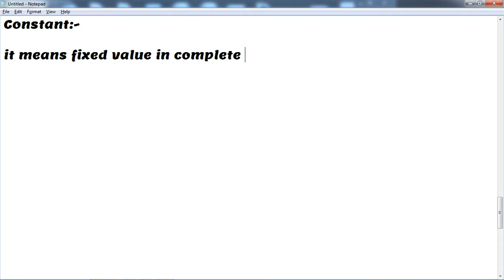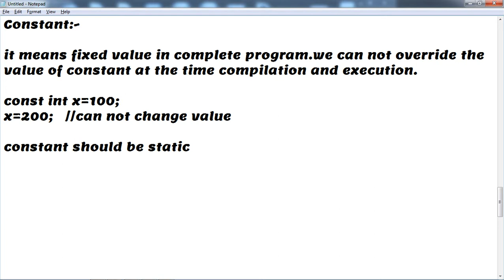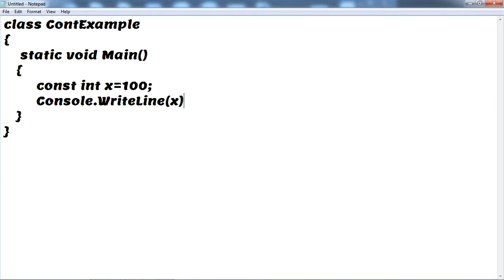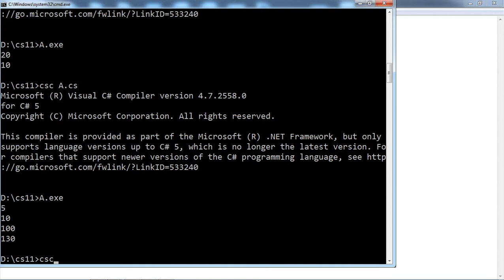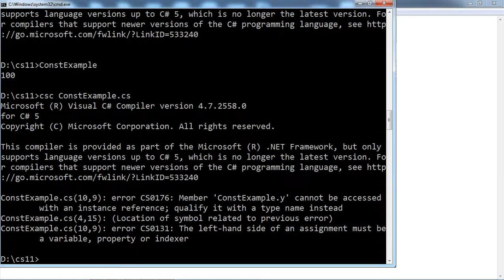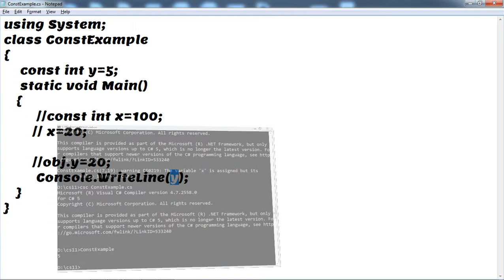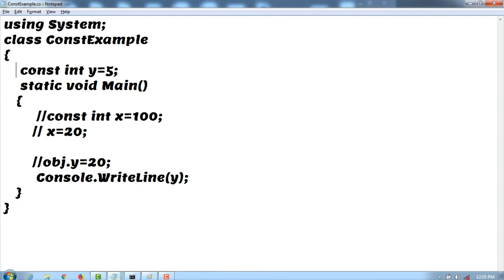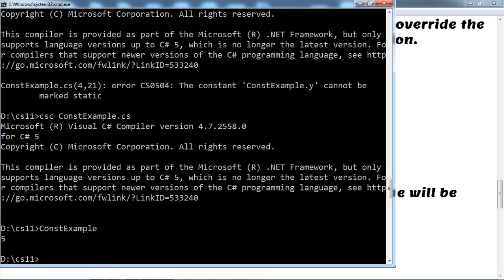Constant Explanation in C# in hind by shiva sir